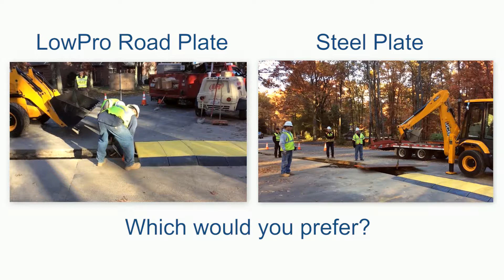LowPro 23/05 Road Plate